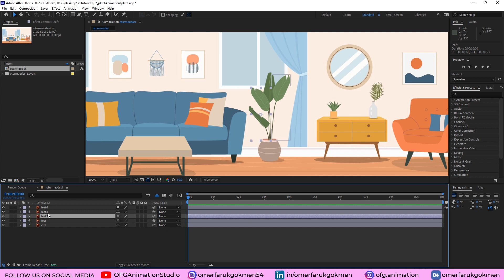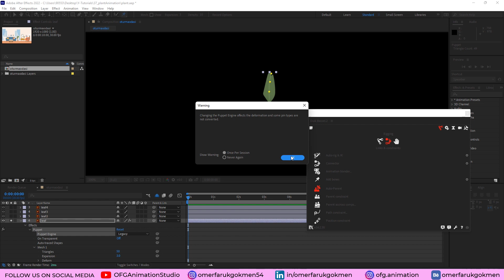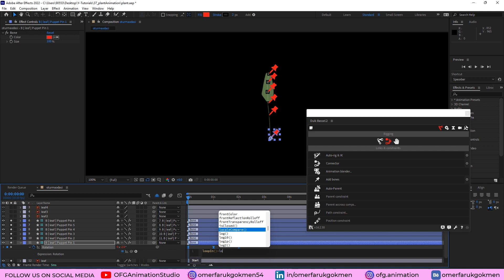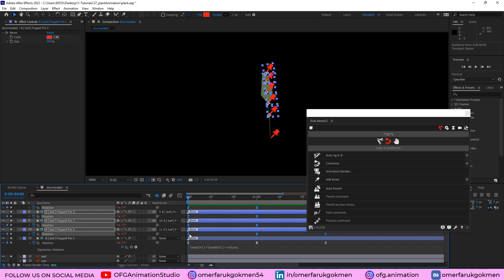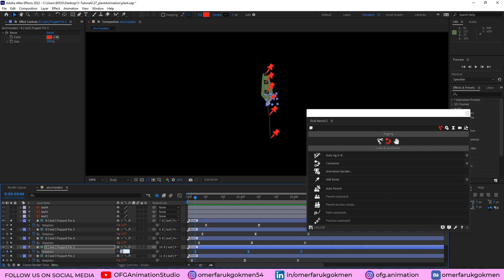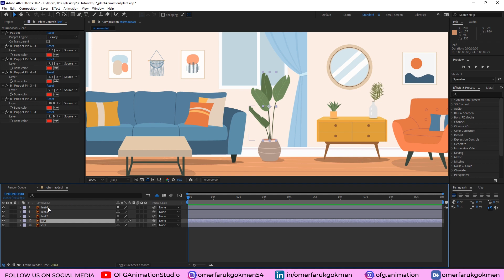How to Create Leaf Animation in 5 Minutes | Adobe After Effects Tutorials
In this tutorial, we are going to create leaf animation. For more detailed information, please click SHOW MORE DETAILS.

You can go and watch the important parts of this tutorial

⤷ 00:00 Preview and Introduction
⤷ 00:26 Adding Bones and Parenting
⤷ 01:48 Leaf Animation
⤷ 05:17 Outro and Subscribe :)

You can click on the notification panel so that you can be informed of my new tutorials. In addition, you can ask questions whenever you want by just make a comment. I will answer them as soon as possible.

Thank you very much.